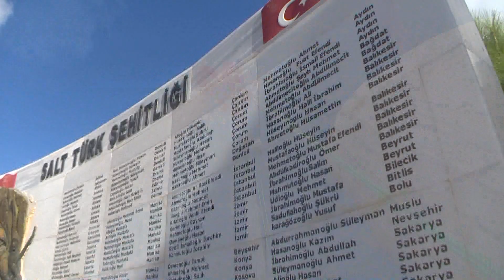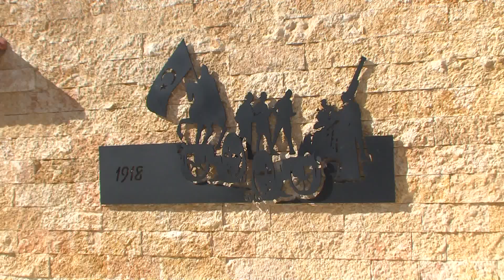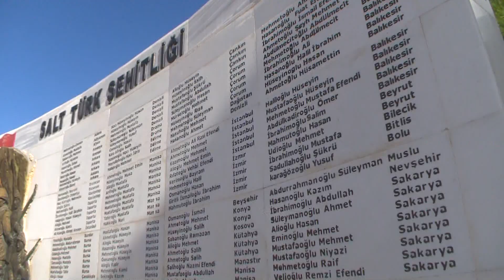Ürdün Salt Türk Şehitliği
Birinci Dünya Savaşında İngilizlere karşı şehri savunurken şehit düşen 300 askerimiz Salt'ta yatıyor...